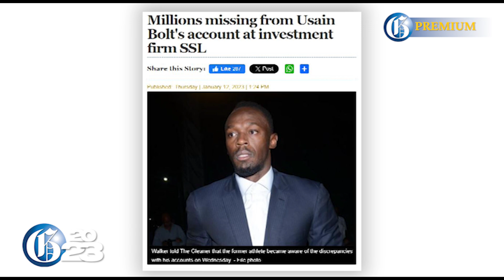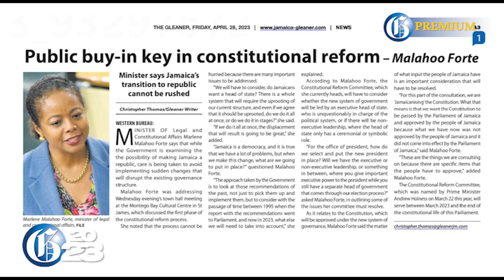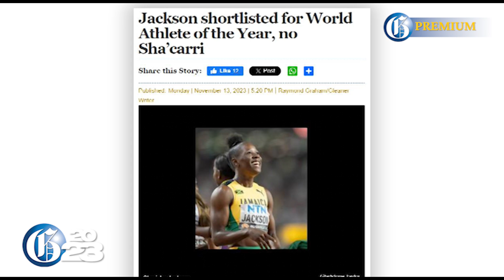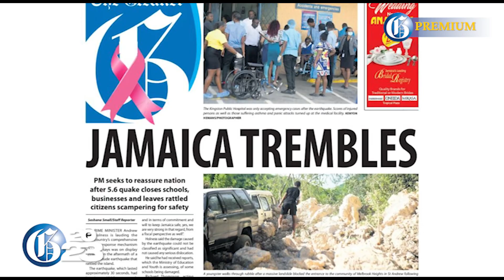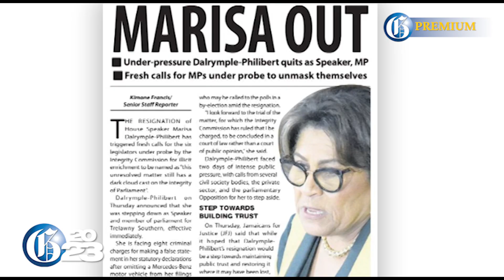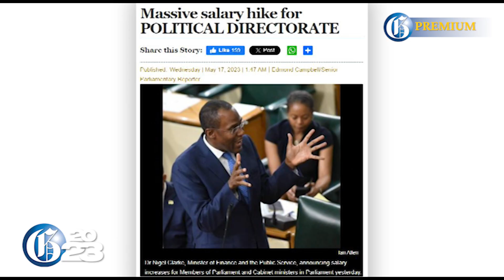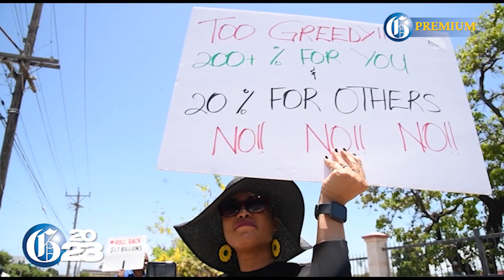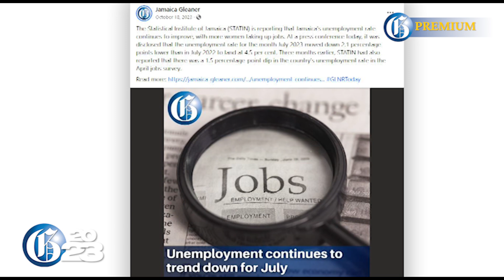The Gleaner 2023 Year In Review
JANUARY 8, 2024: 2023 is over and it is natural to look back at what happened over the last 365 days – what were those things that left you in just utter disbelief?
It was a tough job to narrow them down for this production but here are just 10 of the biggest stories from 2023.